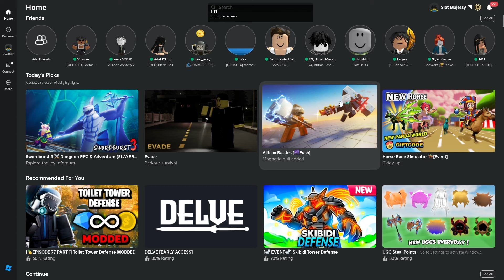OMG I spent $3,213,642 TITAN CACTUS MAN in Toilet tower defense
OMG I spent $3,213,642 VOLCANO TITAN MAN GODLY in Toilet tower defense